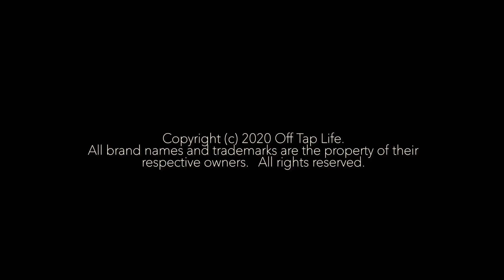Nickelback - If Today Was Your Last Day [OFFICIAL VIDEO] Reaction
🔆- TODAYS EP! -